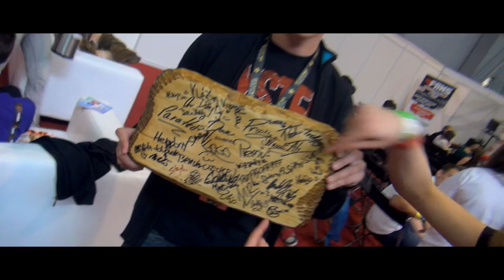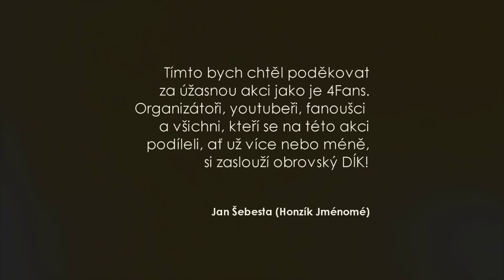► 4FANS 2014: AFTERMOVIE ᴴᴰ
4FANS je především největším srazem všech moderních fanouškovských komunit – máme rádi stejnou zábavu a hrdě to dáváme najevo. Tohle je AFTERMOVIE z 4Fans, které proběhlo v říjnu 2014! Rozklikni popisek pro více informací!
★  Důležité info

● Kamera & Edit: Jan Šebesta
● Druhá kamera: Petr Gargulák, Klára Lišková
● Hudba ve videu: Spektrem - Shine
● Edit: SV Pro 10 & AAE CS6
● Foto na miniatuře: Max Novosad

» V roce 2014 vytvořila Honzíkova CREW & RocketStudio